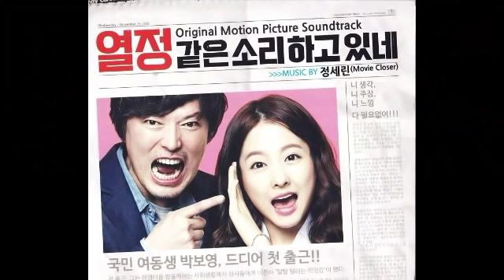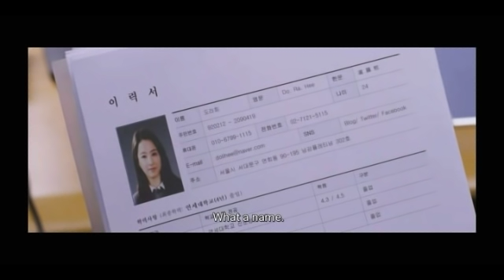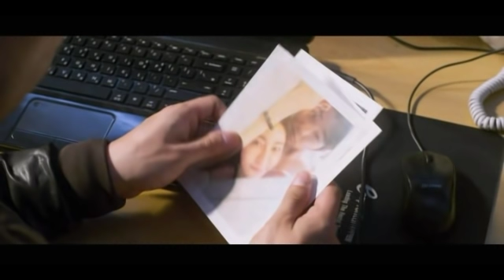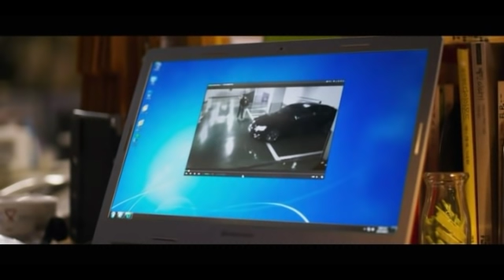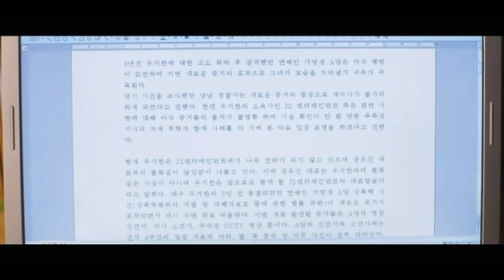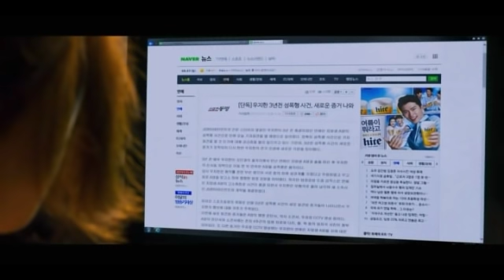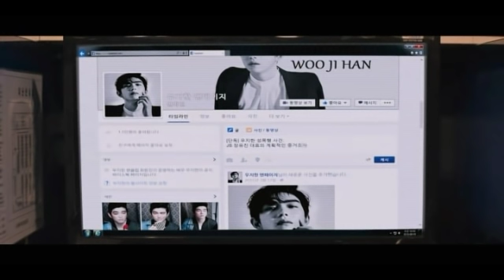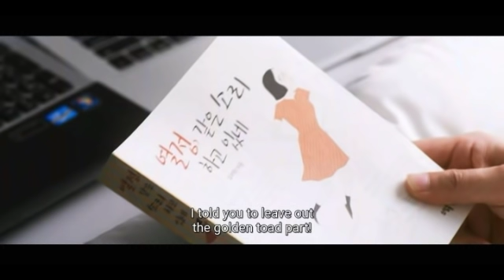YOU CALL IT PASSION(2015)|Tamil dubbed movie|tamil explained| korean movie| தமிழ் விளக்கம்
A young woman encounters chaos after finally landing a job as a reporter at a newspaper.

ஒரு பெண் கடினமாக ரிப்போர்டர் வேலை வாங்குகிரால். அதன் பின் அவள் வாழ்வில் நிகழும் சுவாரஸ்யமான நிகழ்வுகளை காணலாம்

if we were a season

korean movie

love buzz korean short film

This video only for a education / teaching/ understanding purpose.
We didnt own the video clip but we only try to give voice over to the clips under fair usage